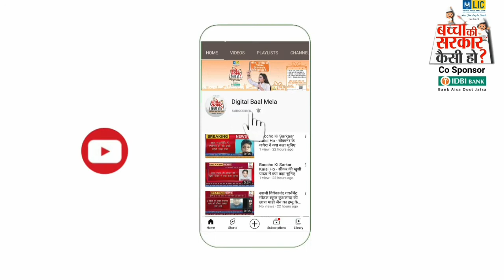बाल सत्र की विधायक अनन्या ने पूछा- "प्रदेश में जैविक खेती को बढ़ावा देने के लिए क्या कर रही है सरकार?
14 नवंबर के विशेष बाल सत्र के मुख्य अतिथी बने लोकसभा अध्यक्ष ओम बिड़ला ने कहा बच्चों ने देश में नया इतिहास रचा है। वहीं कार्यक्रम में मौजूद राजस्थान के मुख्यमंत्री अशोक गहलोत बोले राजस्थान विधानसभा में यह ऐतिहासिक शुरुआत हुई है। राजस्थान विधानसभा अध्यक्ष डॉ. सीपी जोशी ने कहा लोकतंत्र निर्माण में बच्चों का योगदान ज़रुरी है। राजस्थान विधानसभा के सबसे वरिष्ठ विधायक और सदन में नेता प्रतिपक्ष गुलाब चंद कटारिया ने कहा बच्चों ने जिस अनुशासन से विधानसभा की कार्यवाही संचालित की है उससे विधायकों और मंत्रियों को भी सीखने की ज़रुरत है।

राजस्थान विधानसभा अध्यक्ष Dr. C.P. Joshi ने दिया बच्चों को यह मौका।